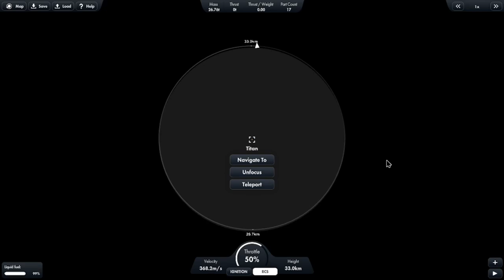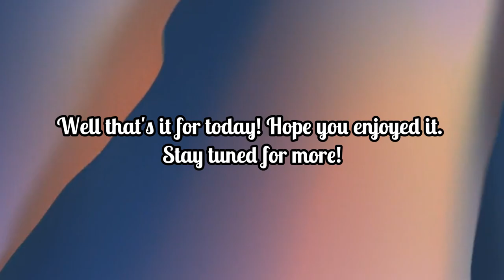Sending an Astronaut to Titan and then landing it in Spaceflight Simulator.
Today we are going to send a "humanoid fuel tank" Astronaut to Titan with Warpinator and then we will be surviving Re-entry and landing on it's surface. It encourages me a lot to upload new content. Hope you have a nice day. :)

TIMESTAMPS:

0:00 Start Screen.
0:03 Astronaut in low Titan orbit.
0:14 Deorbit Time!
1:19 Arrival at Titan.
1:38 Parachute deployment.
1:45 Touchdown.
1:57 End Screen.